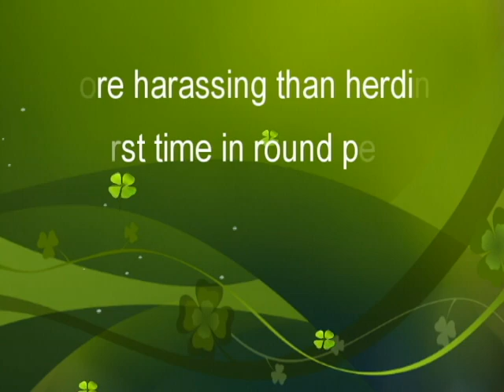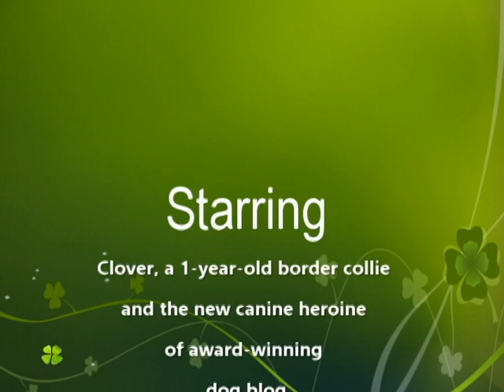Clover - herding instinct test June 2015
Clover, a 1-year-old border collie and the new canine heroine of award-winning dog blog Champion of My Heart, works goats for the first time. (Not very well, but she had fun.)